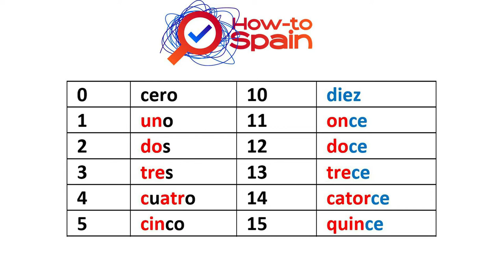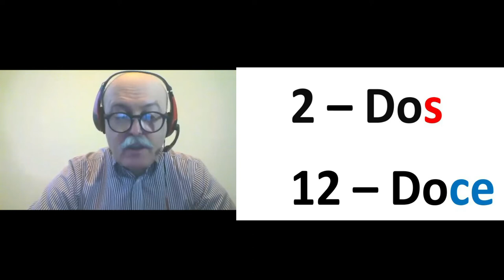УЧИМ ЦИФРЫ НА ИСПАНСКОМ. КАК СКАЗАТЬ СВОЙ НОМЕР ТЕЛЕФОНА ПО-ИСПАНСКИ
Как сказать свой номер телефона по-испански? Учим испанские цифры!

Продолжаем нашу рубрику "Реальный испанский для жизни в Испании". Учим испанский с нуля и БЕСПЛАТНО! Новые уроки каждый понедельник и четверг!
Хотите учить испанский с носителем от 4,06 евро в час? Напишите нам для бесплатного подбора курса с гарантией лучшей цены:
WhatsApp Viber, телефон в Испании: 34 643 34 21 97.
С испанскими цифрами нам помог разобраться опытный педагог, переводчик и испанист Александр Матицын. Группа Александра для желающих научиться правильно произносить испанские звуки